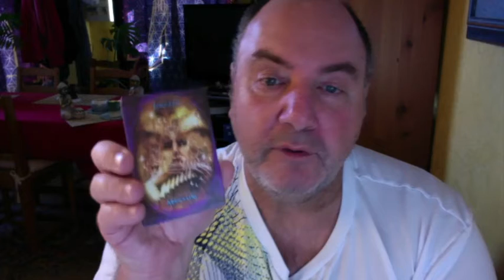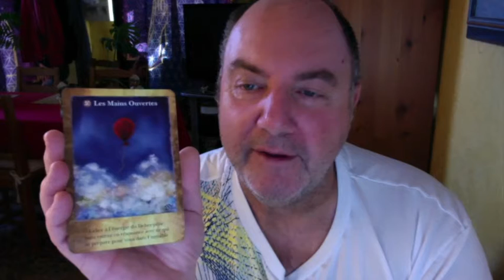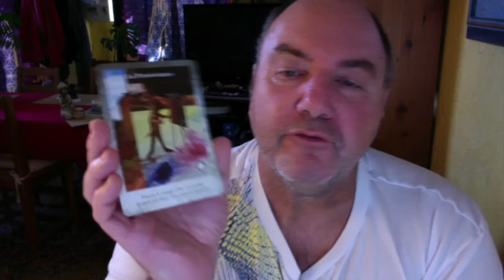Horoscope Balance Mois de Juillet 2022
Oracle Le Rêve du Chaman  – Oracle des Sorcières – Oracle Sufi Wisclom -  Oracle des Portes de l’Intuition - Oracle des Fées – Oracle Portes de l’Univers – Oracle Pouvoir de l’Amour - Oracle Portes de l’Âme - de Oracle Réponses Angéliques.

Merci à Bad Snack  pour son titre : Kate’s Waltz